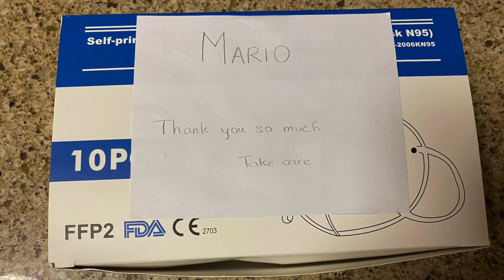NGƯỜI VIỆT Ở MỸ QUYÊN GÓP CHO BỆNH VIỆN MÙA ĐẠI DỊCH - ATLANTA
Mùa đại d.ị.c.h đang bùng phát và tăng mạnh tại khắp 50 tiểu bang ở Mỹ và việc thiếu các dụng dụ bảo hộ trong y tế là vô cùng nghiêm trọng. Không khoanh tay đứng nhìn, người Việt ở Mỹ đang cùng chung tay giúp các nhân viên y tế ở tuyến đầu bằng những gì mình có từ hộp khẩu trang, găng tay chứa đựng tình thương và lòng biết ơn cho những ai đang trực tiếp chống chọi với đại d.ị.c.h tại Atlanta nói riêng và các tiểu bang khác nói chung. Người Việt ở Mỹ đang cho thấy sức mạnh của sự đoàn kết và thương người vốn đã nằm trong máu của dân tộc Việt trên khắp năm châu.